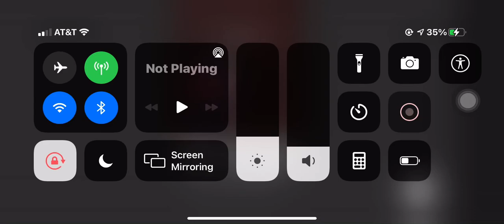HOW TO GET SECRET LISA SKIN IN PIGGY THE RESULT OF ISOLATION!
Plz dont get this confused with the lisa only IK3AS can get. Plz. Dont. Do. It.

play Joey Plays Piggy RP World here: COMING SOON
Follow me on RBLX (following allows you to join my games!)
Hope you enjoy, JOEYNATION!!